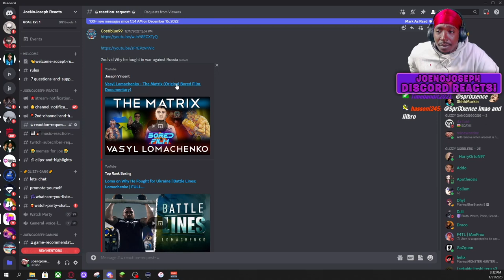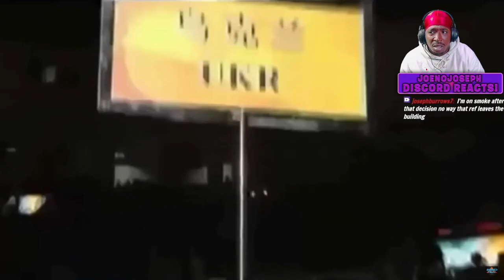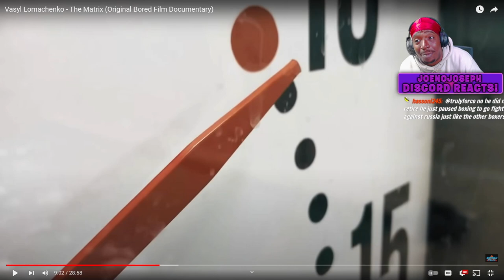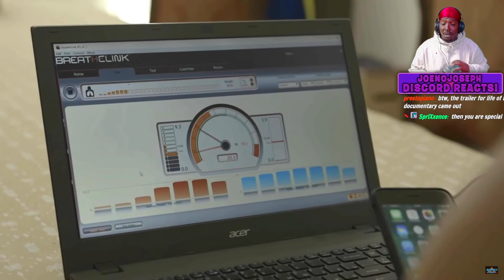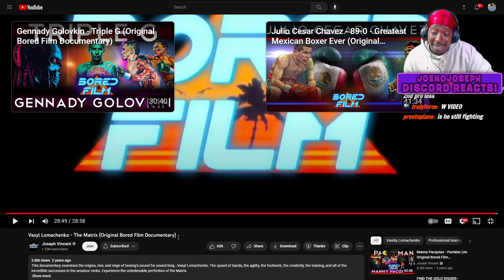American Reacts To The Story Of Vasyl Lomachenko!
STREAMING ON KICK NOW: KICK.COM/JOENOJOSEPH Really Hope You Enjoy Todays Video!

EveryThing JoeNoJoseph!